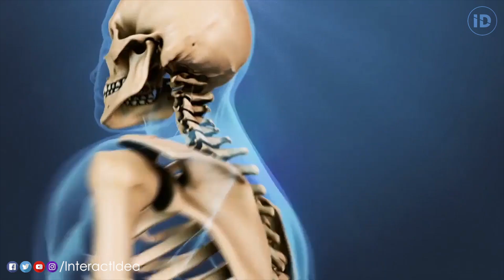दिल मजबूत हो तभी ये विडियो देखे, दुनिया के 5 रहस्यमयी बच्चे - 5 Mysterious Child in the World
Friends, this world is very big. Apart from ordinary people, there are more amazing people. In this video you will see that there are some such people in our world. Those who seem to be impossible Must watch the video till the end.

1. CHARLET GARSIDE
2. MOHMMAD KALEEM
3. SIMON & GEORGE CULLEN
4. Niihal Bitla
5. FU WENGUE